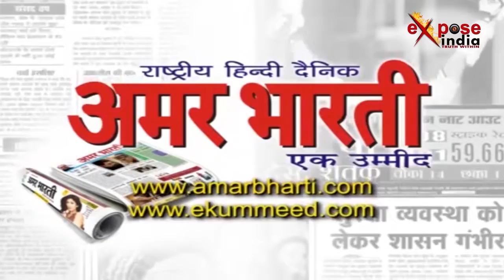आएगी नीरव मोदी जैसे भगोड़े आर्थिक अपराधियों की शामत, पेश हुआ बिल। Fugitive Economic Offendars Bill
संसद के बजट सत्र के दूसरे हिस्से का आज छठा दिन है. सोमवार को संसद के दोनों सदनों में हंगामा जारी रहा. लोकसभा और राज्यसभा की कार्यवाही शुरू होते ही टीडीपी सांसद वेल में आकर नारेबाजी करने लगे

Expose India  न्यूज चैनल राजनीति, मनोरंजन, बॉलीवुड, व्यापार और खेल के क्षेत्र से जुड़ी समाचारों को शामिल करता है।  लाइव खबरें एवं ब्रेकिंग न्यूज के लिए बने रहें Expose India के साथ ।